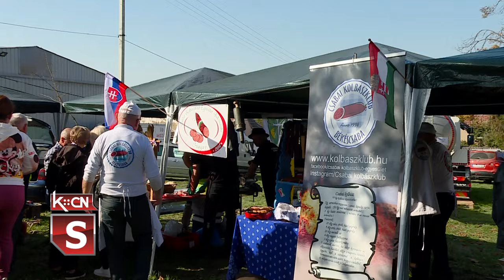Srem klob-kob fest u Šidu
U Šidu je proteklog vikenda održan „Srem klob kob fest“ – manifestacija  koja neguje tradiciju proizvodnje sremske kobasice . Prvog dana,  u  petak je organizovana prva  međunarodna konferencija o proizvodnji kobacica dok je drugog dana, u subotu 26. oktobra  upriličen bogat program i takmičenje u tri kategorije.U  brzoj obradi mesa pobedila je ekipa Udruženja građana Ruralni razvoj – Grmečka kobasicijada iz Bosne i Hercegovine.  U brzom jedenju kobasice pobedio je Slavko Vasiljević  iz Republike Srpske dok je u  pravljenu sveže kobasice od prijavljenih  29 ekipa apsolutni šampion i pobednik Udruženje Kisački kulen iz Kisača.